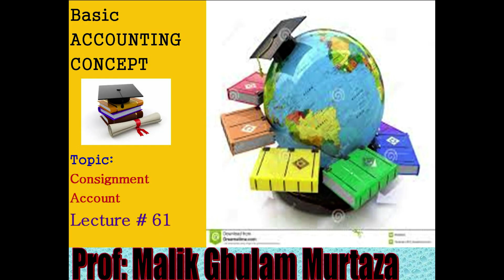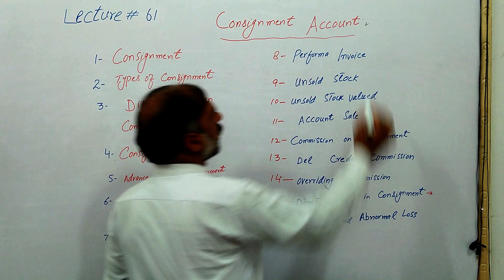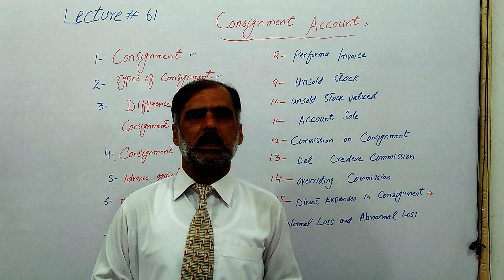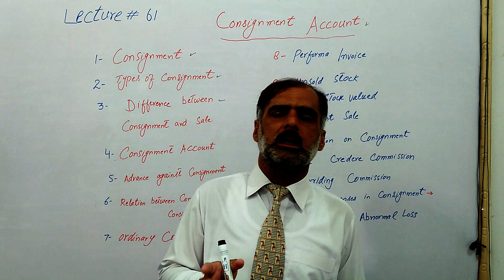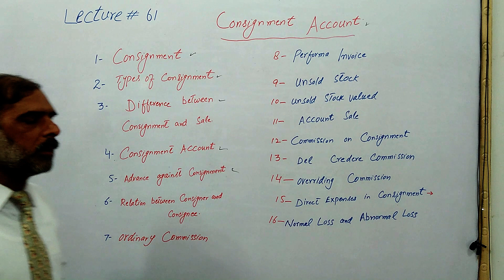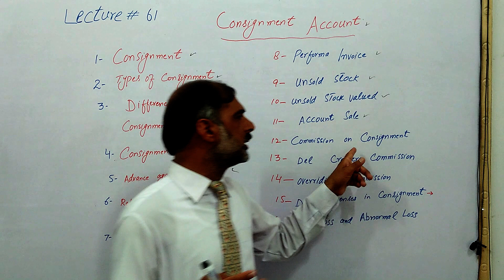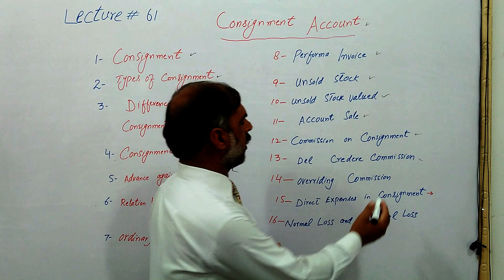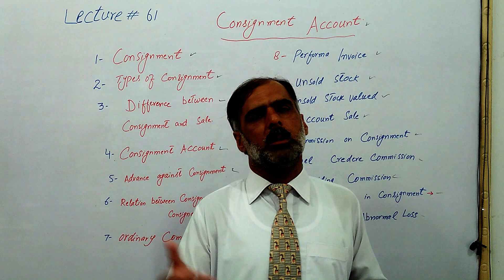Consignment Account Theory || Consignment Account,Definition & Example for I.Com & B.Com Students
In this lecture we defined the Consignment Account Theory. we explained the nature of consignment account and terminology of consignment.  we define the parties involve in the consignment account like consignee & consignor. Consignment accounting is a term used to refer to an arrangement whereby goods are sent by their owner (consignor) to an agent (consignee) who holds and sells the goods on behalf of the owner for a commission. It is important to understand that the agent never owns the goods.